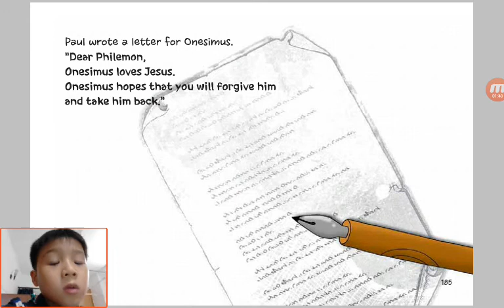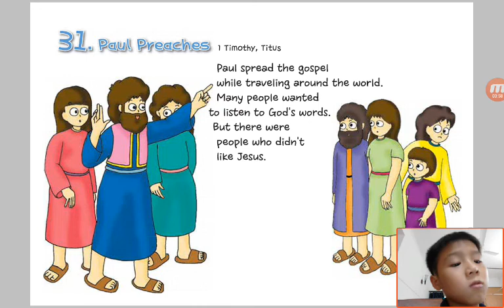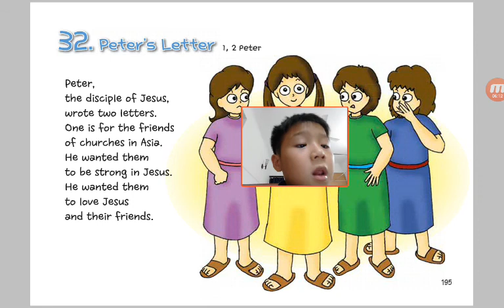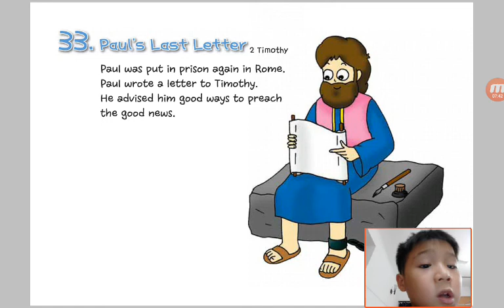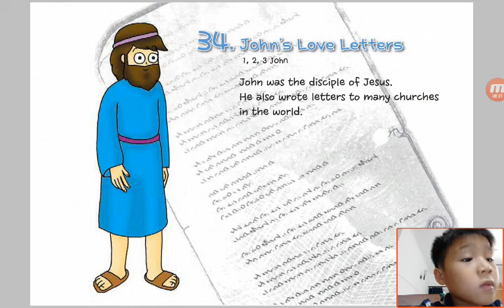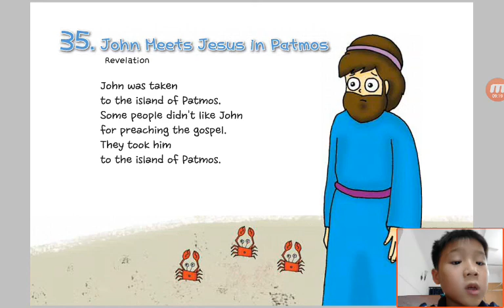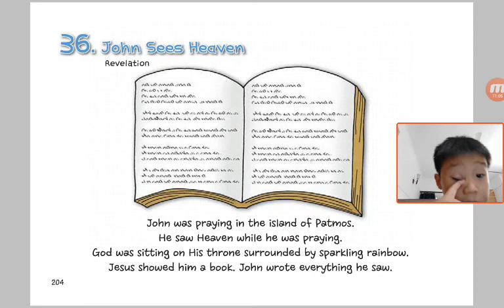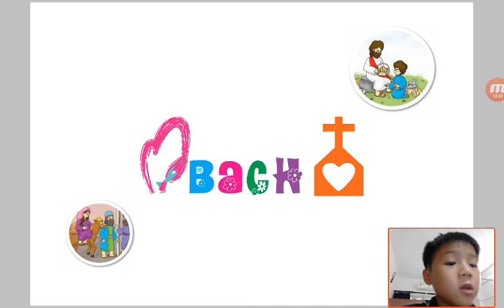‹Kids›Soo：Wonderful Bible Story‹성경이야기›– 29 A Letter for Onesimus about Philemon (완결)